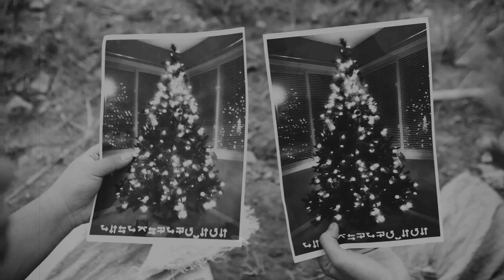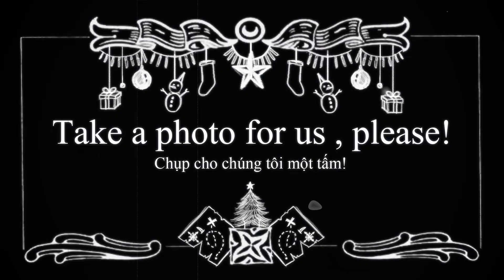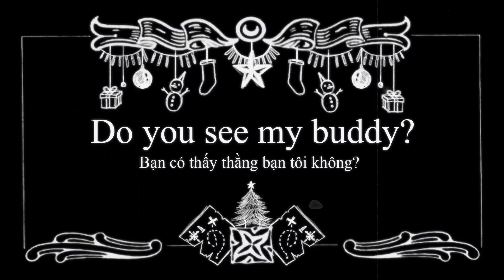BAO LA TÌNH BẠN 2 : NHỮNG NGÀY ĐẸP NHẤT MÙA ĐÔNG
Ghé thăm mỗi tháng để đón xem BAO LA TÌNH BẠN.
TẬP 2 : NHỮNG NGÀY ĐẸP NHẤT MÙA ĐÔNG - 5FILMS

Sản xuất : Kenny Ho, Cid Do
Kịch bản & Đạo diễn : Bế Nguyễn Minh Anh
VFX : Jean Jolly, Louis Nguyen
Graphics : Frankie Pi
Quay phim : Bế Nguyễn Minh Anh
Diễn xuất : Lê Duy Anh & Phạm Lê Hải